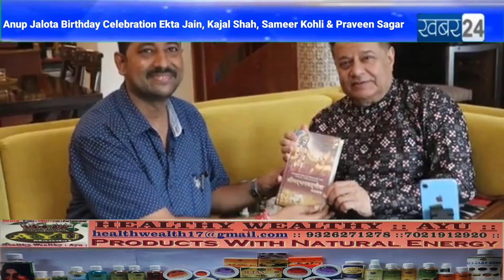Anup Jalota Birthday Celebration Ekta Jain, Kajal Shah, Sameer Kohli & Praveen Sagar